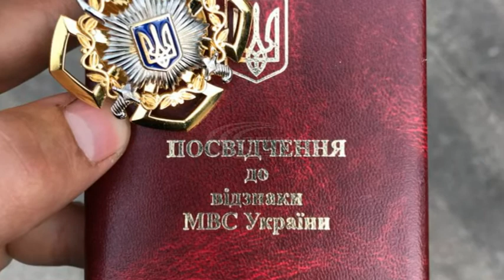За відвагу у службі поліцейські отримали відзнаки від Міністерства внутрішніх справ